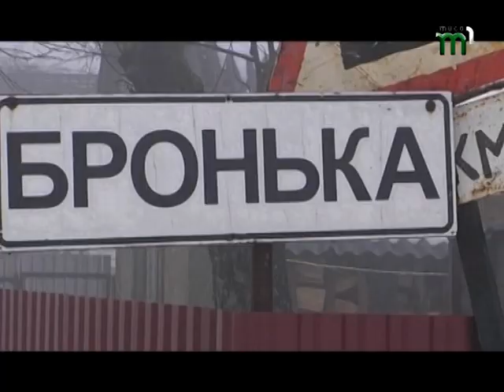Спеціальний випуск новин "Вчасно. Льодохід на Закарпатті" станом на 13.00 5 лютого